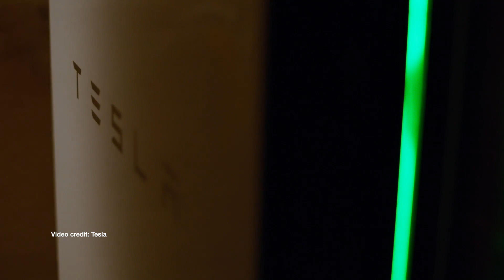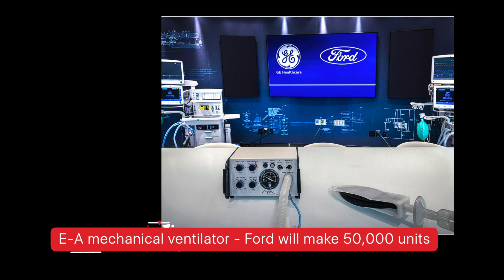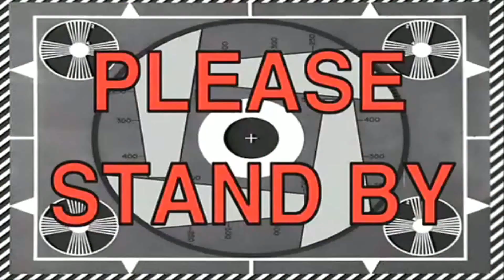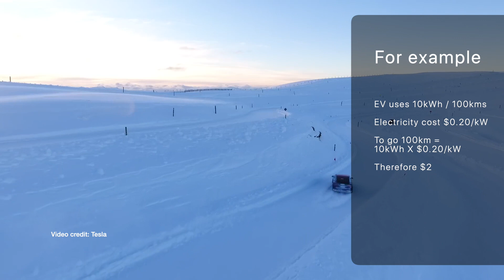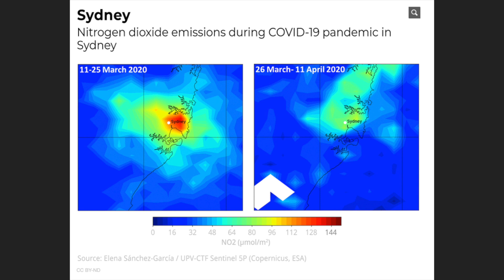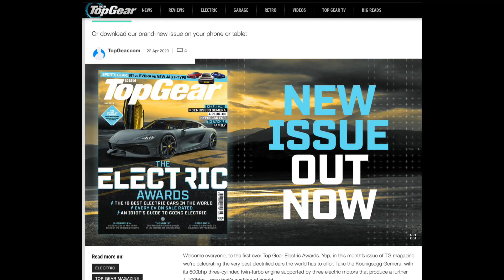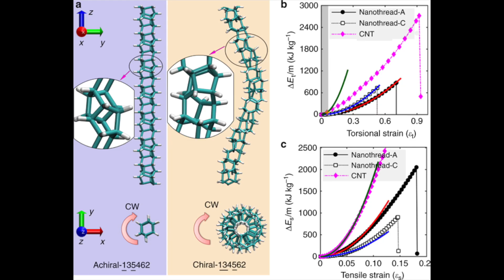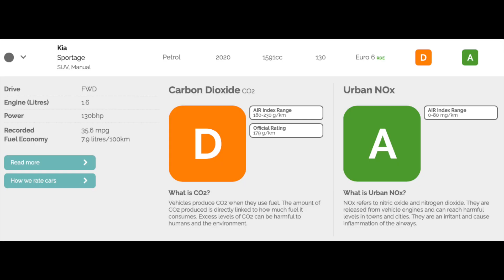Tesla: faster and cheaper | Batteries for NSW | Renewable news 27.4.20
00:00 - Intro
00:50 - Home battery grants for NSW
02:30 - Car makers helping in the battle against COVID-19
04:40 - Kia DIY videos
05:03 - How to measure EV efficiency?
05:47 - Mail time
09:20 - Air pollution in Australia
10:40 - Car makers return to car making
12:10 - Tesla Model S and X speed improvements
12:35 - Top Gear awards Kona EV
13:10 - Daimler / Merc no more Hydrogen
13:47 - Diamond batteries
14:35 - Premium connectivity price drop
15:00 - Air quality and cars

What are companies doing to help during the COVID-19 crises

Diamond battery?

OTHER CHANNELS THAT ARE GREAT!